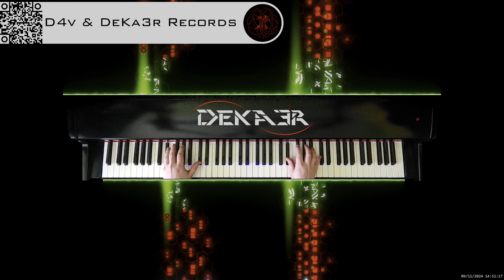IRL 🔴 MÚSICA 📻 MUSIC 🎧 PIANO 🎹 CANCION 🎶 SONG 🎵 MUSICA 🔊 PRODUCER 🎛️ COMPOSER 🎼 ELECTRONIC 🖥️ HOW